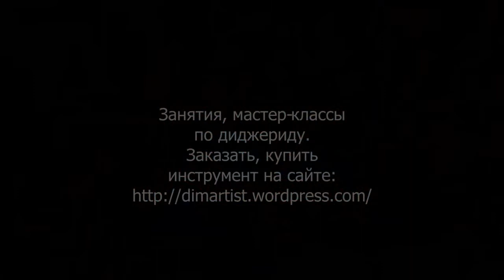Didgeridoo «Мамонтенок 2»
Высота: 128 см.
Основной диаметр: 6,7 см.
Диаметр раструба (максимальный): 13 см
Материал: пластик.
Тон: D (Ре)

Отличный ритмично-скоростной инструмент с ярким, звонким, чистым звуком. Отлично подходит как для сольной игры, так и для совместной игры с другими инструментами.

Температуро-влаго-ударо устойчивый!)
Мундштук — цельный с самим телом диджа.
Чехол (красивый и веселый) в комплекте.

Занятия, мастер-классы по диджериду.